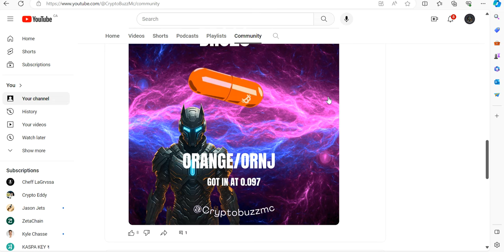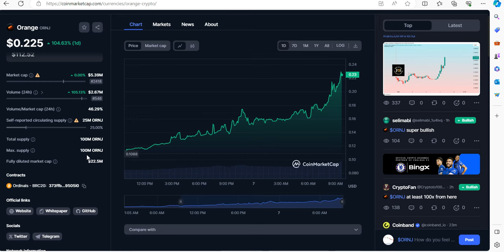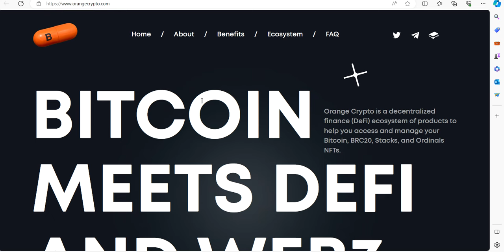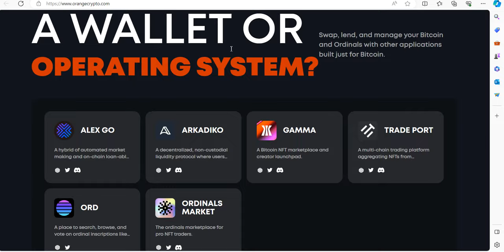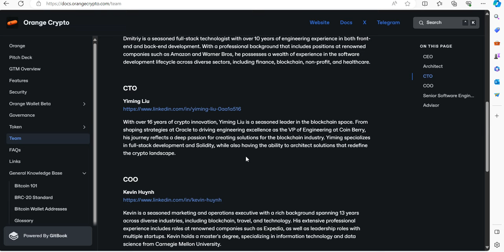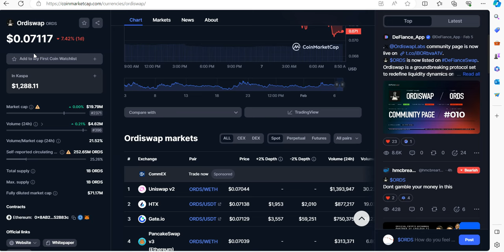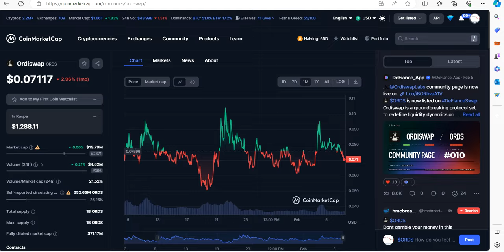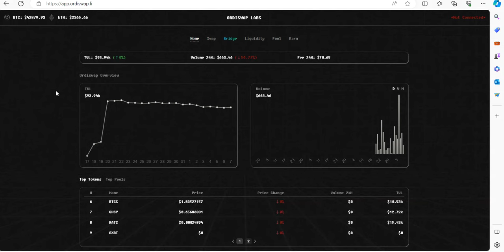BRC20 /Ordiswap/Ords Orange /Ornj two Projects that can Moon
The Orange Pill is a browser extension that is always on. Manage your Bitcoin and Ordinals while browsing the Internet.
Discover the ultimate freedom with our decentralized, anonymous, non-custodial, and secure Bitcoin wallet. Take control of your financial future, safeguard your identity, and trade with peace of mind, all in one powerful and private platform.
Swap, lend, and manage your Bitcoin and Ordinals with other applications built just for Bitcoin.

0RDS - Revolutionizing Assets, Redefining Transactions.
Ordiswap brings dynamic AMM infrastructure to BRC-20 unlocking
unparalleled liquidity on Bitcoin's native layer